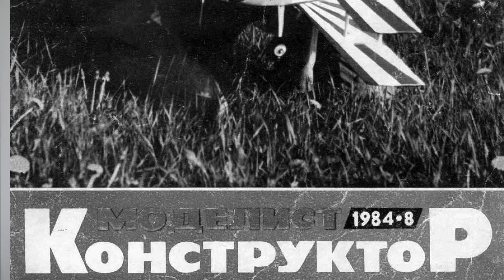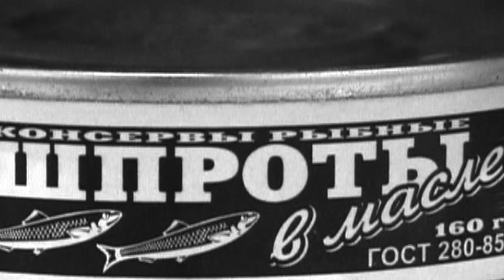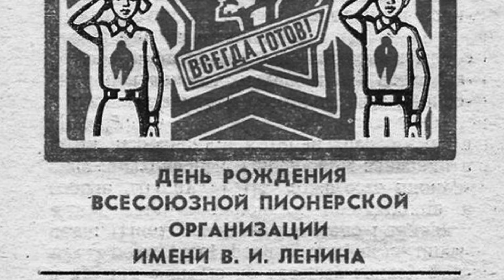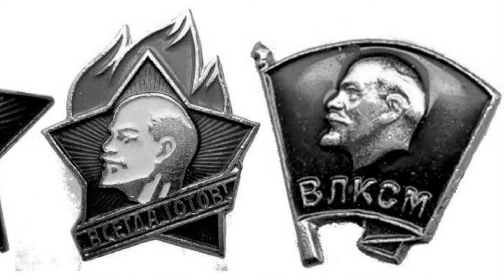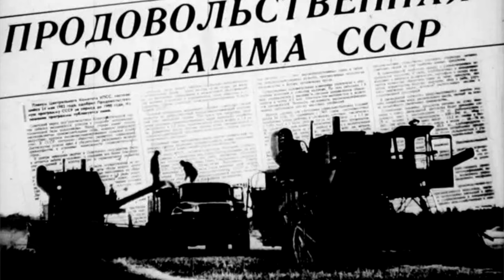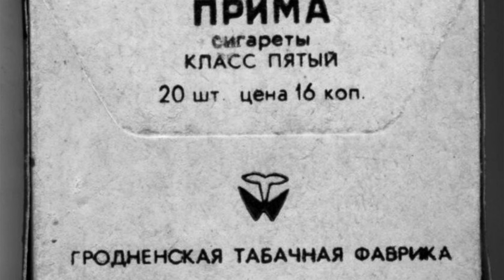Владимир Козлов "СССР" (видеокомментарий к книге)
Видеокомментарий писателя Владимира Козлова к его книге "СССР".